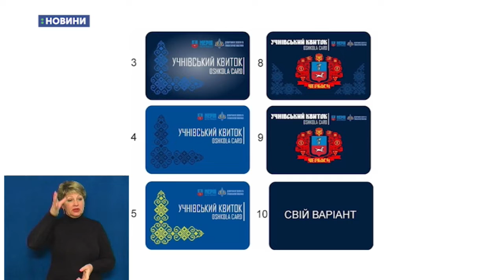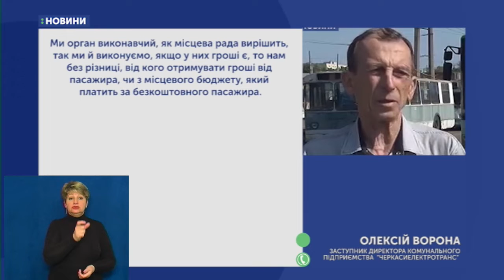21.11.2019. Новини. 17:00